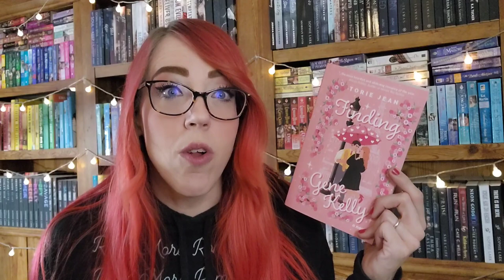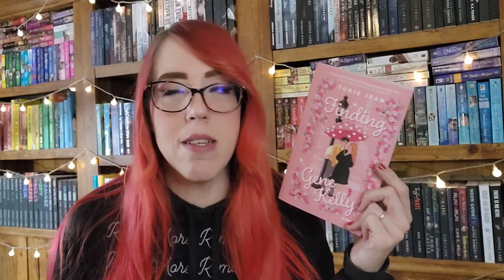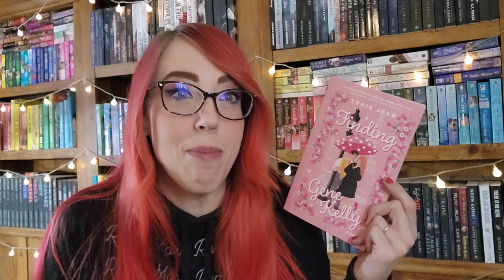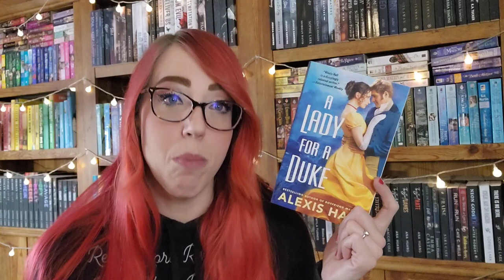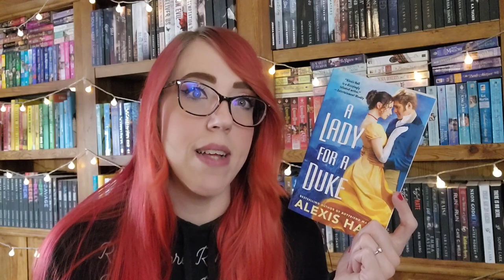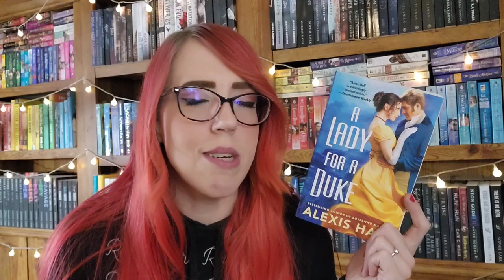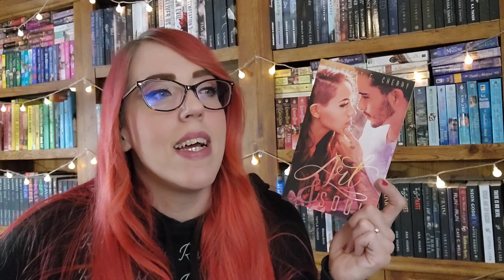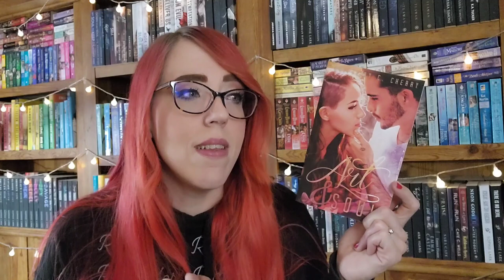Swoony Romance Heroes | the sweetest heroes who worship their heroine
Heroes who are the sweetest for the women they love

💕 Crystal